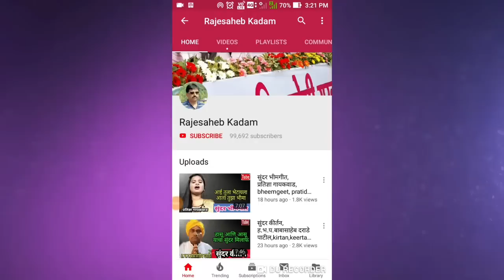सुपरहिट गवळण, प्रियंका अनंतवाड, superhit gavlan,priyanka anantwad, bhajan, bhaktigeet,bhavgeet,live,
प्रियंका अनंतवाड.. बीडच्या गेवराई येथे वास्तव्यास असलेल्या प्रियंकांनी संगीतातून एम.ए.असून त्या विशारदही आहेत.त्या भक्तीगीते,भावगीते,अभंग आणि गवळणी गातात.
त्यांनी सादर केलेली ही सुपरहिट गवळण खास आपल्यासाठी.